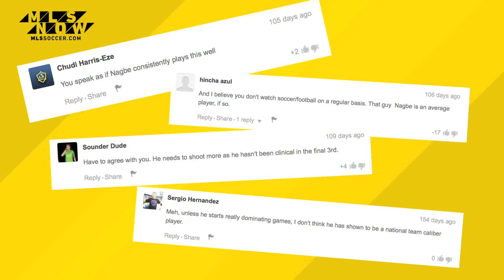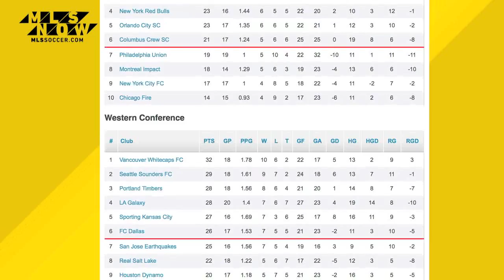Weekend Rewind: Rivalry beat downs, West coast best coast & more from week 17 | MLS Now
MLSsoccer.com's Andrew Wiebe runs through his biggest takeaways from week 17 in MLS.